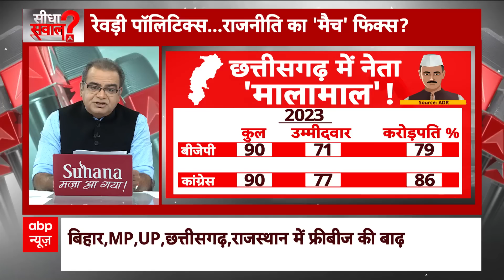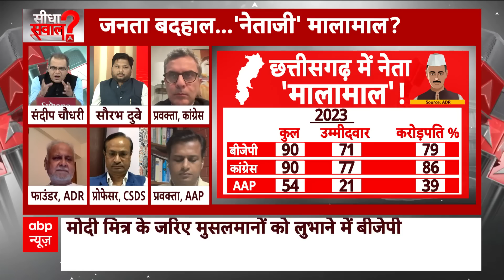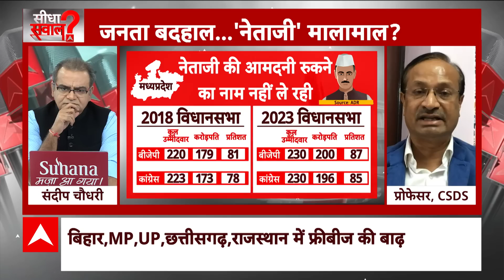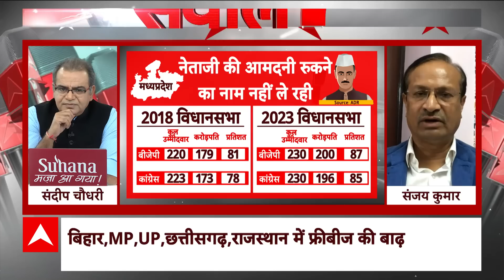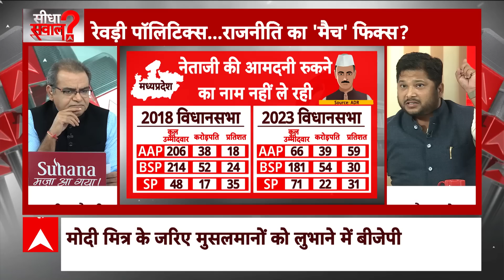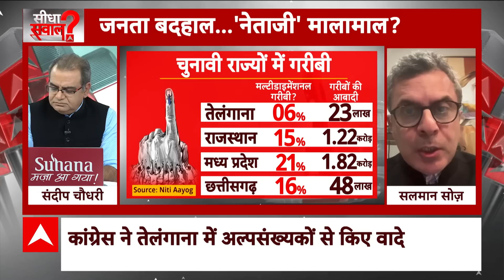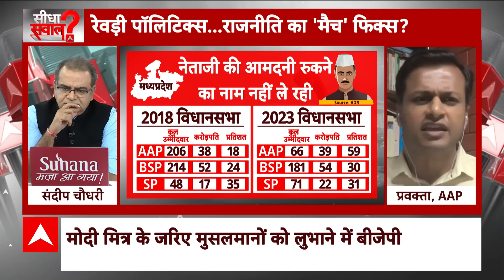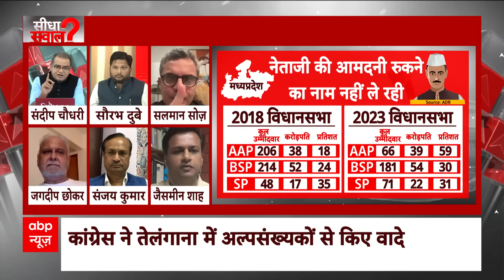Sandeep Chaudhary Live : जनता बदहाल,'नेताजी' मालामाल? । Freebies । Assembly Election 2023 । ECI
मध्य प्रदेश विधानसभा चुानव में अब महज 6 दिन ही बचे हैं. ऐसे में बीजेपी, कांग्रेस, बसपा और सपा सहित अन्य दलों के दिग्गजों द्वारा ताबड़ तोड़ रैली और जनसभाएं की जा रही हैं. इसी क्रम में आज पीसीसी चीफ कमलनाथ (Kamal Nath) खंडवा जिले के हरसूद विधानसभा पहुंचे, जहां जनसभा को संबोधित करते हुए उन्होंने प्रशासन को खुली चुनौती देते हुए कहा कि, याद रखना कल के बाद परसो भी आता है. इसके बाद उन्होंने लोगों से कहा,  मैं चाहता हूं आपने 35 सालों तक जो गुलामी की है, उस गुलामी से आपको छुटकारा मिले. साथ ही जिस अत्याचार और भ्रष्टाचार का ये केन्द्र है, इस केन्द्र का भी हम इलाज करेंगे.

पीसीसी चीफ कमलनाथ ने कहा कि, हरसूद विधानसभा की जिम्मेदारी, विकास की जिम्मेदारी, आपकी रक्षा की जिम्मेदारी कमलनाथ की है. कमलनाथ ने आगे कहा कि, मैं भी आदिवासी क्षेत्र से आता हूं. मैं आदिवासी भाईयों का दुखदर्द समझता हूं. आप छिंदवाड़ा जाइएगा और देखकर आइएगा कि, वहां और हरसूद में कितना अंतर है. 35 साल हो गए और आपने एक ही पार्टी और एक ही परिवार का साथ दिया. ये अत्याचार और भ्रष्टाचार का जो केन्द्र है, इसको समाप्त करना है. पीसीसी चीफ कमलनाथ ने कहा कि, यहां केवल आपने ही गुलामी नहीं की.
Now only 6 days are left for Madhya Pradesh Assembly elections. In such a situation, rallies and public meetings are being organized by stalwarts of other parties including BJP, Congress, BSP and SP. In the same sequence, today PCC Chief Kamal Nath reached Harsud Assembly in Khandwa district, where while addressing the public meeting, he gave an open challenge to the administration and said, remember that after tomorrow comes the day after tomorrow also. After this he told the people, I want you to get rid of the slavery you have endured for 35 years. Besides, we will also treat this center of oppression and corruption which is there. PCC Chief Kamal Nath said that the responsibility of Harsud Assembly, the responsibility of development and the responsibility of your protection is Kamal Nath's. Kamal Nath further said that, I also come from the tribal area. I understand the pain of the tribal brothers. You will go to Chhindwara and see how much difference there is between there and Harsud. It has been 35 years and you have supported the same party and the same family. This center of oppression and corruption has to be eliminated. PCC Chief Kamal Nath said that it was not only you who practiced slavery here.